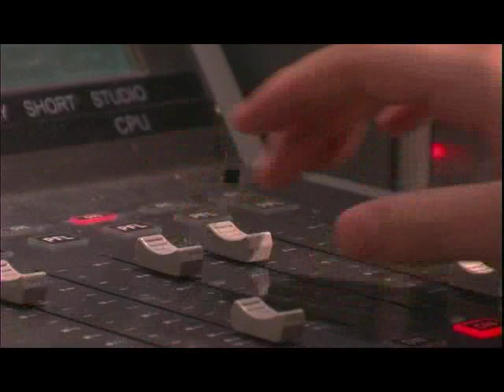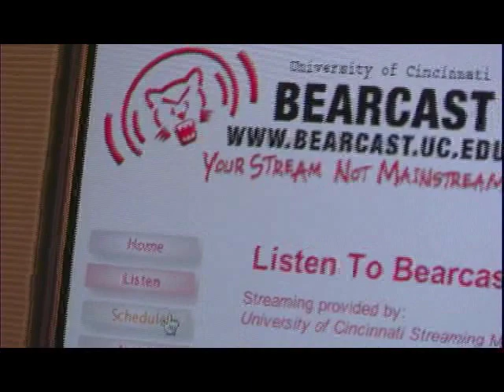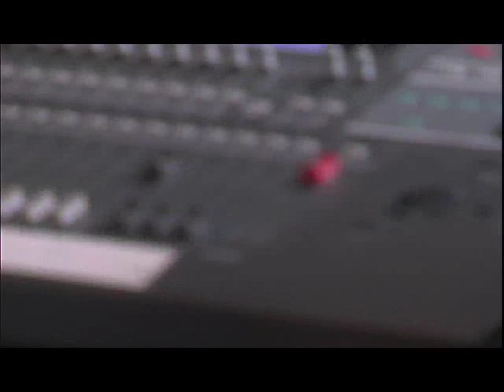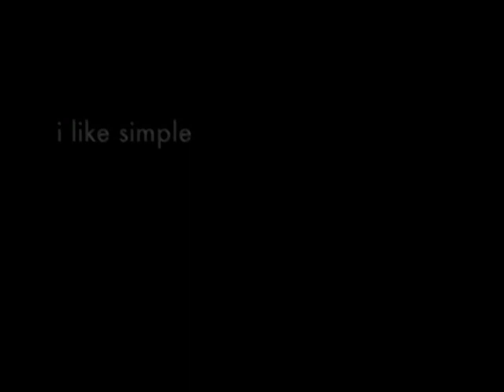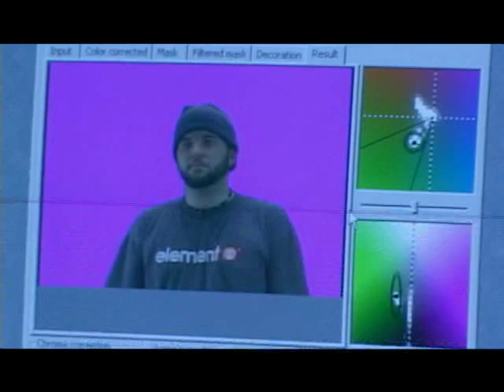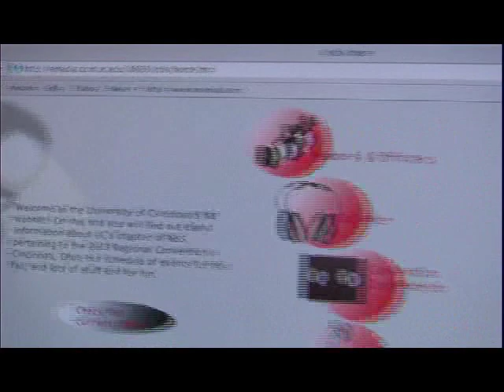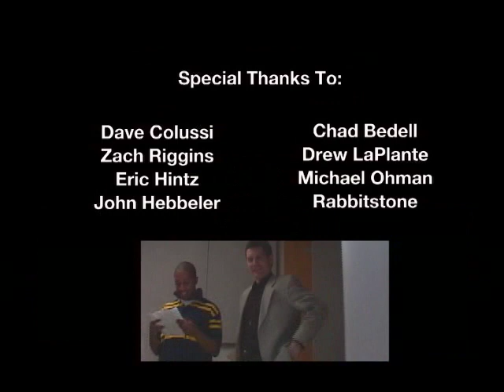Electronic Media Promo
A promotional video for the University of Cincinnati's Electronic Media Division. This provides a brief look into what goes on during a student's time here at UC.